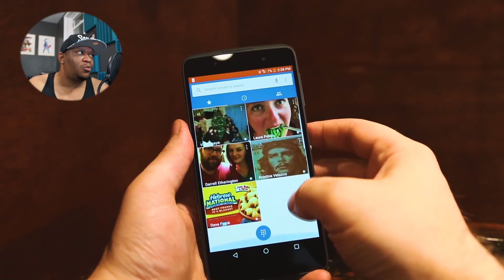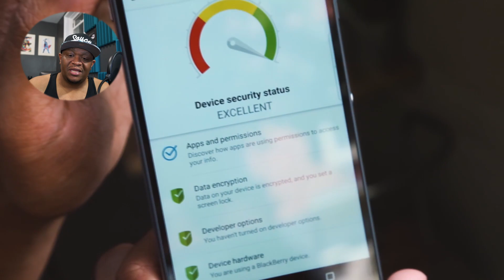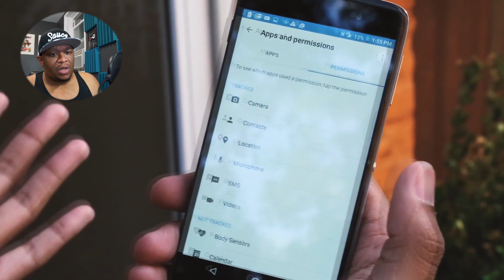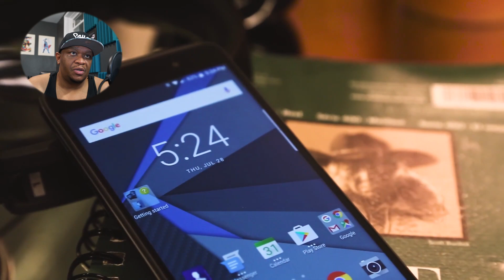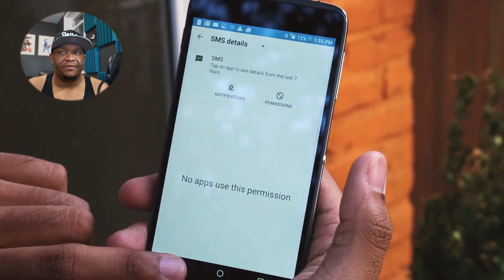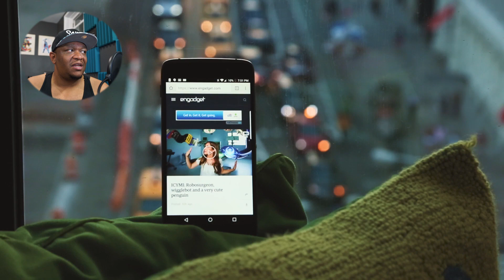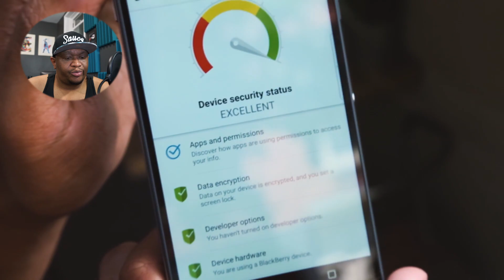Blackberry DTEK50 Doesnt Feel Blackberry To Me!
Coming off the huge home run that was the Blackberry Priv, Blackberry is at it again with this id range offering.

Featuring a reference design from another company, a $400 price tag and the promise that it is the most secure phone on the market, can the Blackberry DTEK 50 keep Blackberry going?

If you're all about gaming, then you might want to be all about Ignorant Gamerz! Stop by the channel for reviews, gameplay and more!